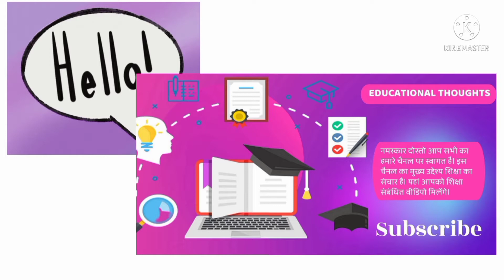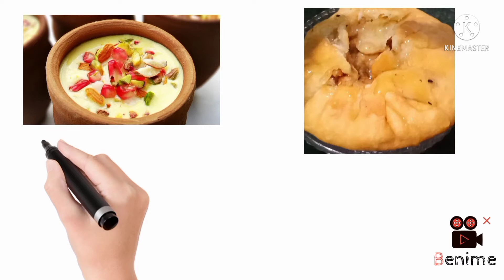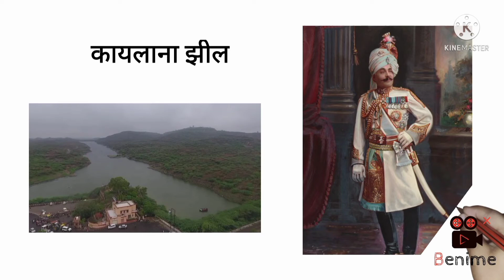jodhpur जोधपुर जिला दर्शन।। जोधपुर के बारे में।। sun city,blue city के बारे में।। Jodhpur Tour Video